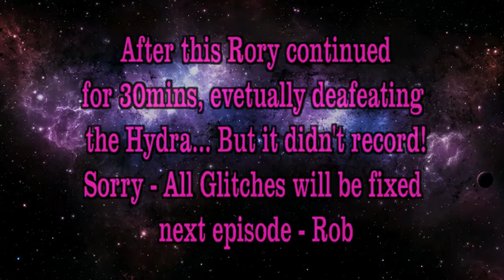The Battle of Olympus pt3 (Game Over Man! - Let's Play)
Where is the f Hydra!